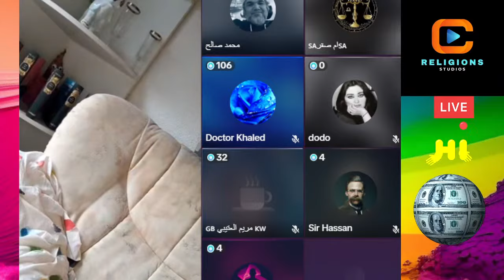اجمل حوار ضحك الاستاذ محمد صالح